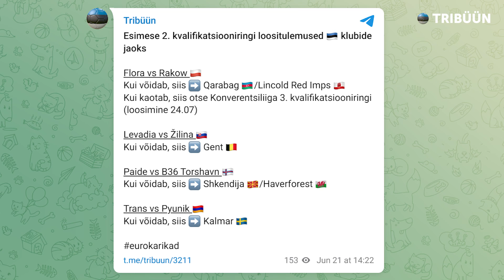Eesti vs Belgia ja Aserbaidžaan, euroloos ja Flora häbi III liiga mängus | 4-4-2 #77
Eesti koondis teenis Aserbaidžaanist 1 punkti. Kas me võime selle üle rõõmu tunda? Kas esitus Belgia vastu pakkus rahuldust? Mida teha Konstantin Vassiljeviga? Vaatame üle šansid eurokarikates ja hüppame madalamate liigade skandaali keerisesse.

Sisukord:
0:00 Sissejuhatus
1:18 Flora IV andis III liiga mängus alla
7:20 Melu ja probleemid Belgia mängu ajal
16:33 Eesti mäng Belgia vastu
22:34 Miks Ivan mängul ei käinud?
27:15 Konstantin Vassiljev
34:23 Eesti vs Aserbaidžaan
44:18 EM-le jõudmine ja Thomas Häberli
50:19 Flora vs Rakow
55:27 Levadia vs Žilina
59:08 Paide vs B36 Torshavn
1:02:52 Trans vs Pyunik